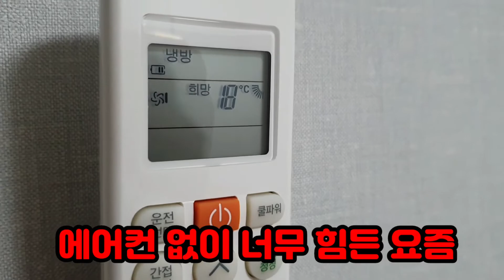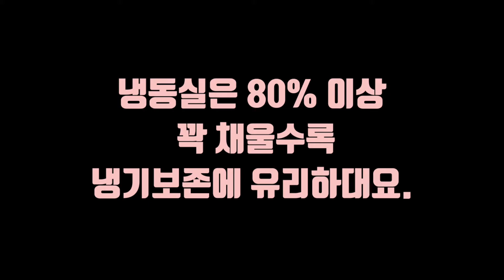7살 에너지지킴이와 함께하는 우리집 여름철에너지 절약법ㅣ청주YWCA 2020 에너지공모전 출품작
청주YWCA에서 주최한 2020에너지의날
UCC에너지절약영상공모전 2등한 영상이에요.

영상 찍자고 꼬시면 살살 도망가서
마감날 오전에 급촬영해서
급하게 편집해 냈는데
둘째 연기력 덕분에 2등한것같습니다.

감사하게도 상장을 둘째 이름으로 출력해주셨어요.
아이가 얼마나 좋아할까
상받고 나오는 길에
저는 신났는데
둘째는 시무룩하네요.
왜그러냐니까
아무짝에도 쓸모없는 종이만 덜렁 받았다며 ㅋㅋㅋ
(상금은 나중에 통장으로 입금됩니다.)
상금타면 반땡하기로 했는데
얼른 원하는 장난감을 사줘야겠어요.